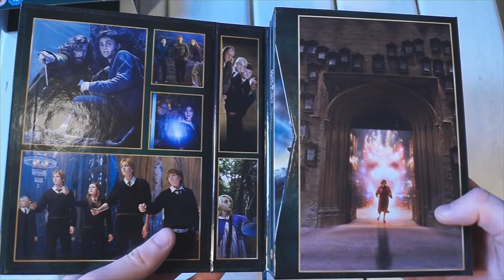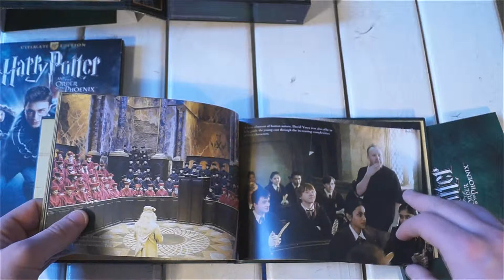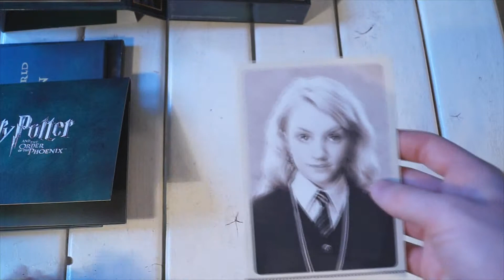Harry Potter and the Goblit of Fire Collector's Edition Blu-Ray Unboxing